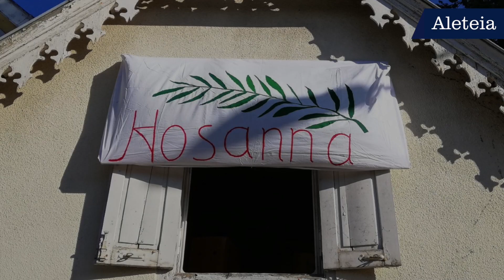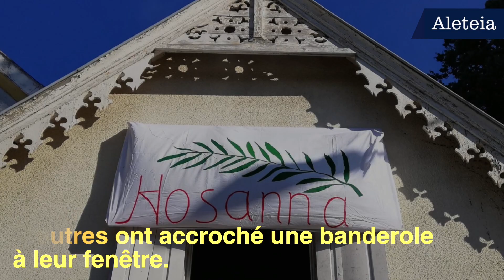Coronavirus : partout en France, les catholiques ont innové pour les Rameaux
Les catholiques de France ont fêté l’entrée de Jésus à Jérusalem de manière inhabituelle cette année, à cause du confinement. Alors que de nombreux prêtres ont béni les rameaux depuis leur clocher, des fidèles ont accroché des branchages à leurs portes.